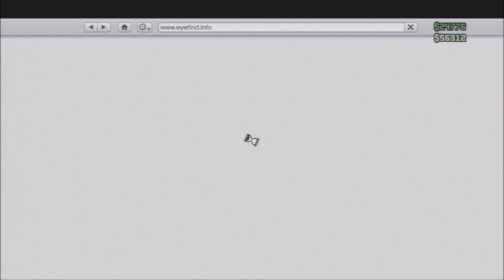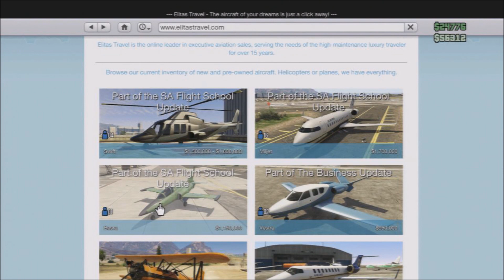Grand Theft Auto 5 Online New San Andreas Flight School Update, Checking It Out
In This Video I Check Out The New Flight School Update For GTA Online. Hope You Guys Enjoy The Video.